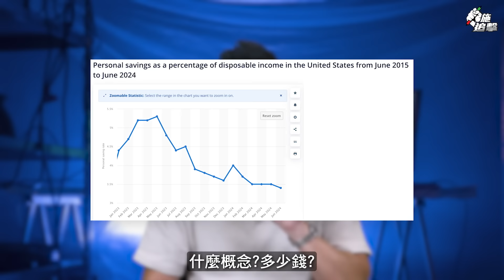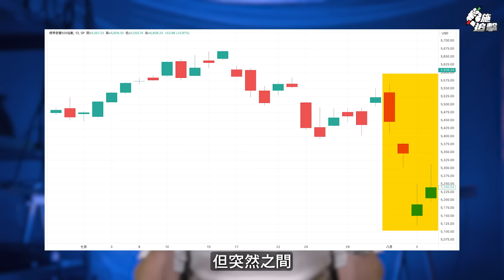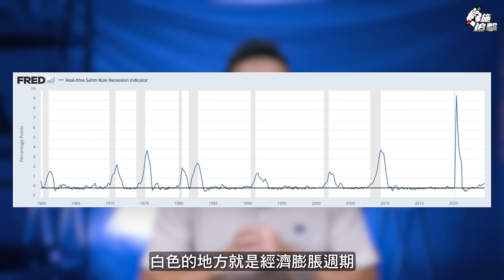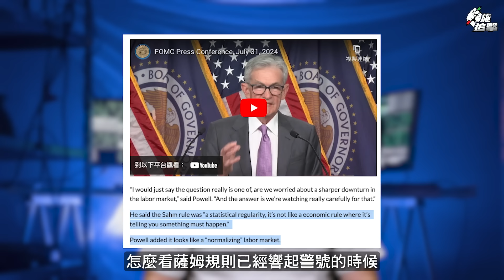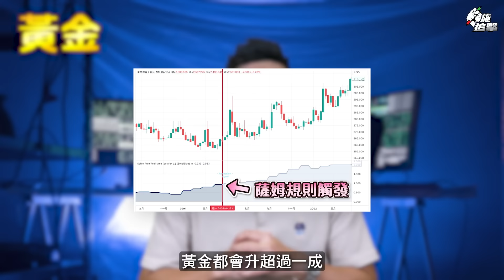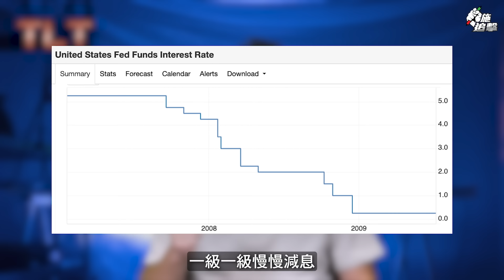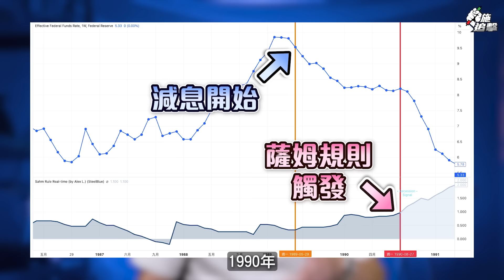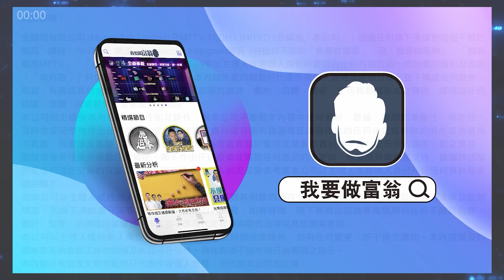「薩姆規則」觸發⚠美國1500萬人將失業😱？｜又一「衰退警號」？｜聯儲局不減息屬玩火｜投資甚麼自保？🙏【施追擊】股市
薩姆是聯儲局裡的經濟學家，她在2008年發明「薩姆規則」，是能夠準確預視美國失業率將會急升的指標。在早幾日前，它經已響起警號，而失業率又是判斷美國經濟衰退的重要指標之一，所以對市場來說實在是兇多吉少! 如果聯儲局仍然不減息，後果不堪設想!

【施傅 全新課程系列】✨𝟏𝟎 年財務自由𝐌𝐀𝐗 免費分享會✨

2024年投資者之選：Money Tab最受歡迎股票調查

0:00 highlight
0:19 美國經濟真的差?
3:37 100%準確的衰退警號 - 薩姆規則
7:45 聯儲局懶理失業率暴增 救市為時已晚
11:21 新手不可略過
12:54 薩姆規則觸發後對各大資產的影響丨黃金 股市 TLT
17:33 主觀分析來了